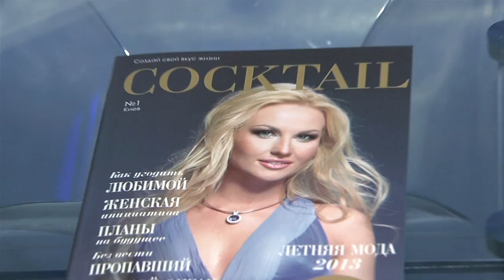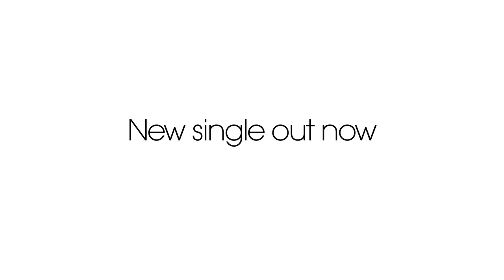Kamaliya behind the scenes - Cover Shooting for single "I'm Alive" & album "Club Opera"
See Kamaliya behind the scenes at the photo shooting for the single and the album covers in Kiev.

The album "Club Opera" is out now since June 7th.